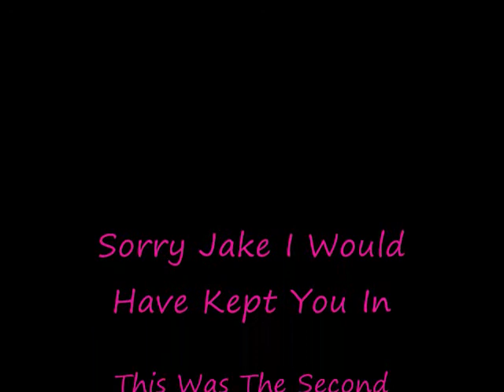Sims 2 Total Drama Island Elimination 2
Im Sorry For The Camper Eliminated :l But its not my choice yo,  I bring you the Basses First Elimination